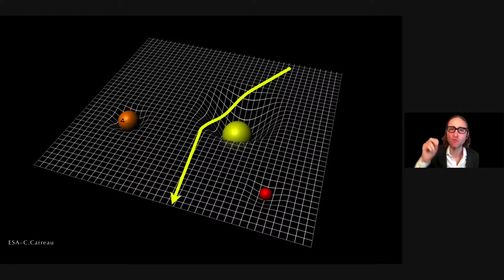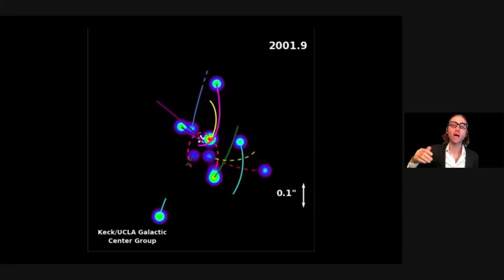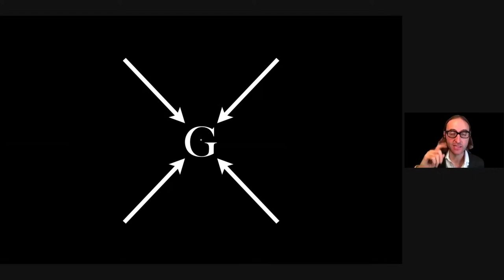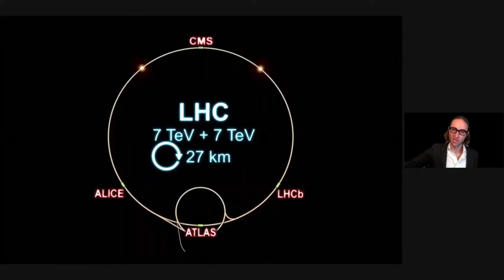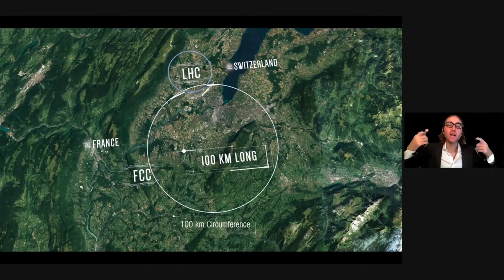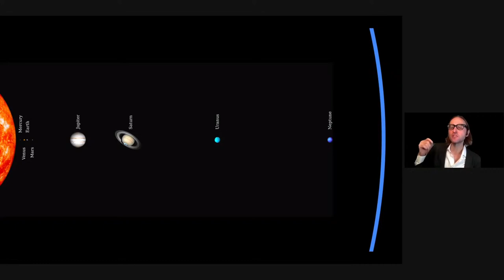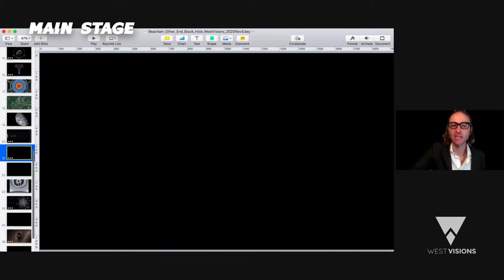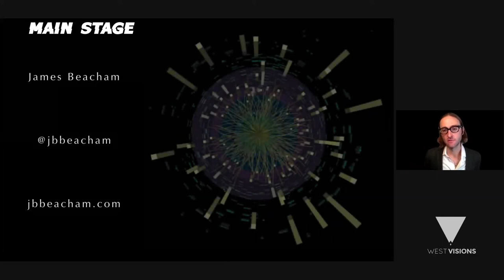The Other End of a Black Hole - Dr. James Beacham - WestVisions #07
What would happen if you fell into a black hole? Would you be vaporized? Crushed into a point? Stretched into spaghetti? Or would you emerge at the other end to a new world -- perhaps a new universe?

Join Dr. James Beacham, particle physicist at the Large Hadron Collider at CERN, as he explores what happens when the fabric of reality -- physical or societal -- gets twisted beyond recognition, and what this means for you, now and in the future.

Chapters:
00:00 - Opening
00:17 - What's at the other end of a Black Hole?
33:45 - After Talk Q&A